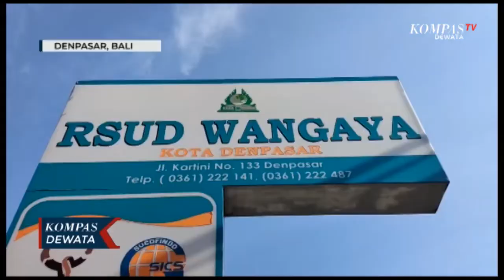Ratusan Lansia Lakukan Vaksinasi Booster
DENPASAR, KOMPAS TV - Untuk memberikan proteksi kesehatan bagi para lansia di Kota Denpasar, penyuntikan vaksin booster dilaksanakan. Bertempat di rumah sakit hingga puskesmas, terdapat 40 fasilitas kesehatan tersedia untuk percepatan vaksinasi. Pada hari pertama proses vaksinasi, di Rumah Sakit Wangaya, Denpasar, tampak ratusan lansia mengantre untuk mendapatkan suntikan vaksin booster. Rumah Sakit Wangaya menyediakan 13 vial vaksin yang nantinya akan disuntikan untuk 260 warga, pada Jumat pagi.

Walikota Denpasar, I Gusti Ngurah Jaya Negara, mendorong percepatan vaksinasi booster bagi masyarakat. Meski kesediaan vaksin di Kota Denpasar masih sangat terbatas, Pemerintah Denpasar masih memaksimalkan sisa 13 ribu vaksin dan terus melakukan koordinasi dengan pemerintah pusat untuk penyediaan vaksin.

Kota Denpasar hingga saat ini telah melakukan vaksinasi bagi 854 ribu warganya. Namun sasaran kouta vaksin booster hanya 573 ribu. Untuk itu Walikota Denpasar akan terus berkoordinasi agar mendapat skala prioritas mendapatkan total dari semua kebutuhan vaksin.

Warga pun mengaku vaksinasi ini penting sebagai proteksi awal untuk menjaga kesehatan hingga membantu percepatan  perbaikan kesehatan hingga perekonomian di Kota Denpasar.